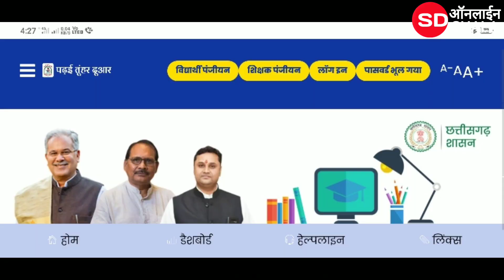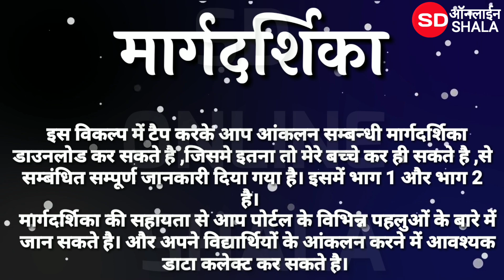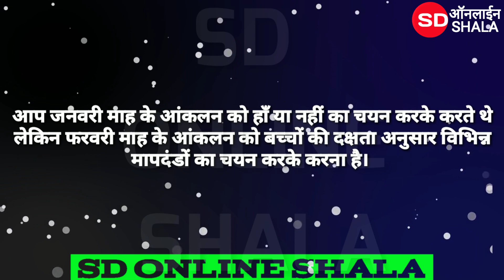फरवरी का असेसमेंट ।Cgschool New update। Vidyarthi ka Assessment।Akalan Avam Upcharatmak Shikshan।sd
फरवरी का असेसमेंट ।Cgschool New update। Vidyarthi ka Assessment।Akalan Avam Upcharatmak Shikshan।sd online shala